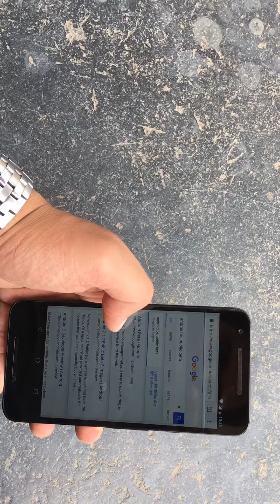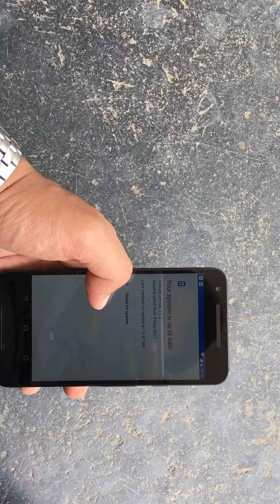How to install Android 8 O beta on your Nexus phone - Hindi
How to install Android 8 O beta on your Nexus phone in Hindi